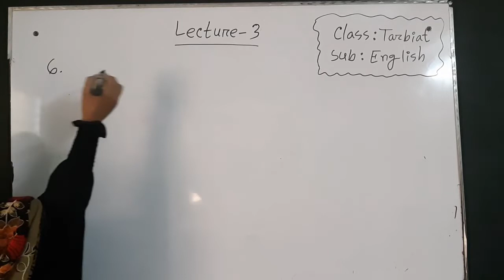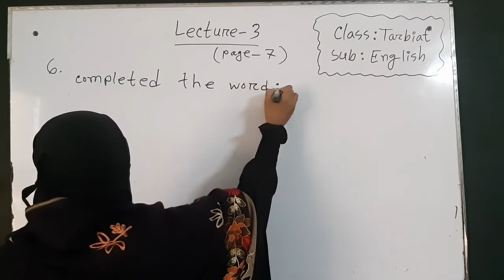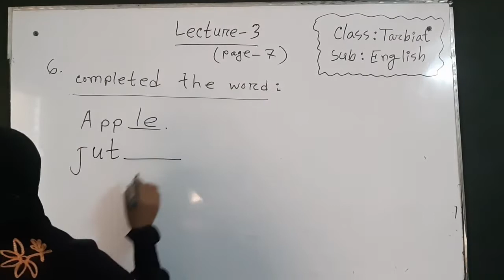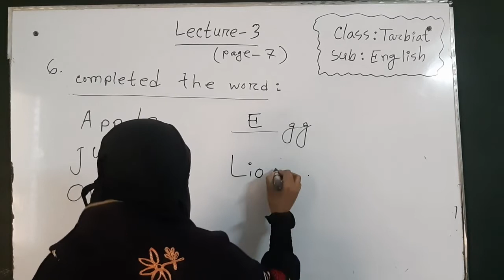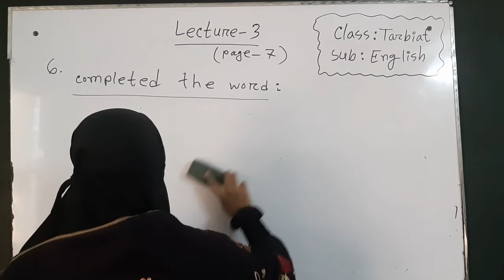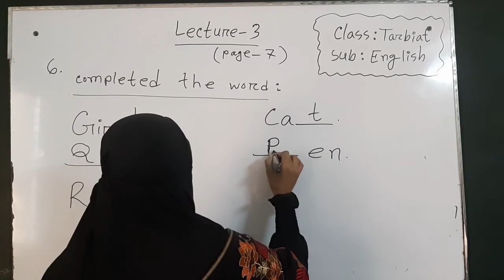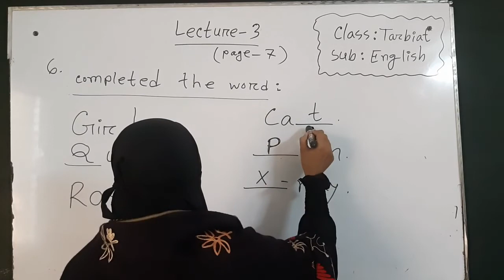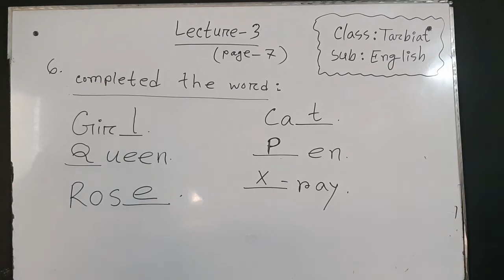Bogura City Ideal Madrasah। Online Class। Class Tarbiat Subject- English Lecture-3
তারিখ- ০৭/০২/২০২২
ক্লাস: তারাবিয়াত
বিষয়ঃ  ইংরেজি
বিষয় শিক্ষক-  জনাবা  মারিয়া খাতুন
স্থান- শাকপালা, বগুড়া
মোবাইল: ০১৭৭৫৫৩৬৮৪৮